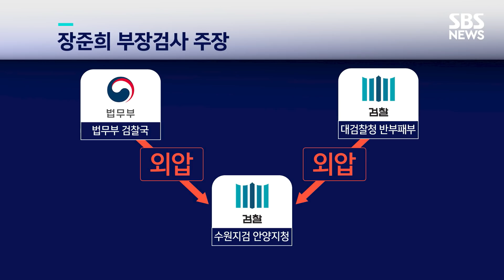[단독] '김학의 불법 출금' 공익신고한 현직 검사 풀 인터뷰 / SBS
재작년 김학의 전 차관에 대한 불법 사찰과 출국금지 혐의를 발견하고도 외압으로 제대로 수사할 수 없었다고 주장한 공익신고인이 SBS와 단독으로 인터뷰를 실시했습니다.

바로 그 공익신고인인 인천지검 중요경제범죄수사단 장준희 부장검사와의 인터뷰 풀영상을 공개합니다.